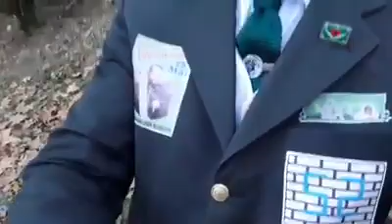M E D I A KI du 13 OCTOBRE 2018 NZIETOLO KU LYON POUR LA PUISSNCE DE KI DI DI rep GGKI LYON